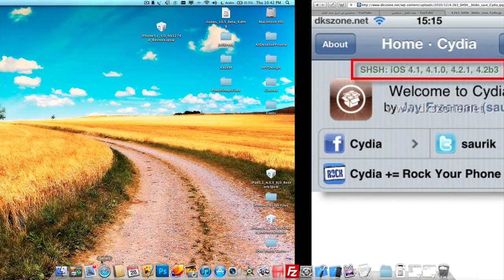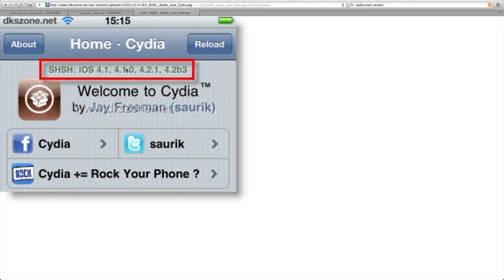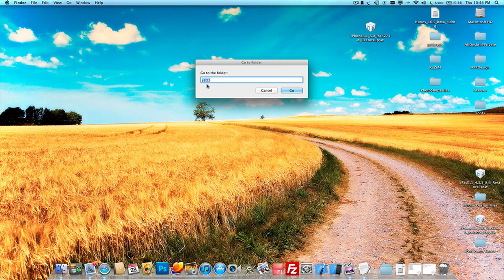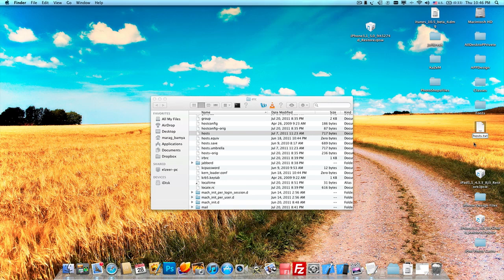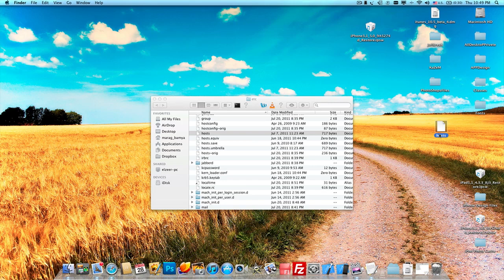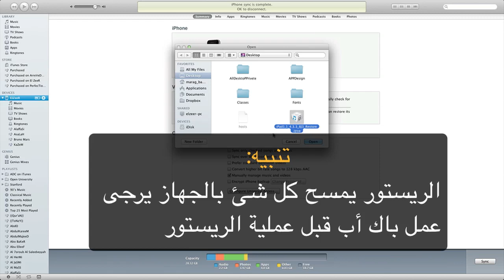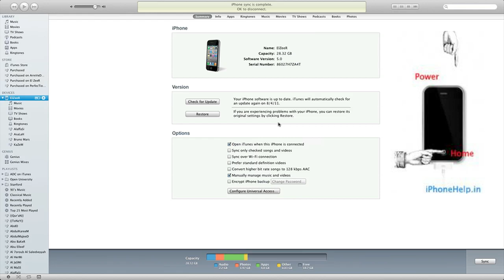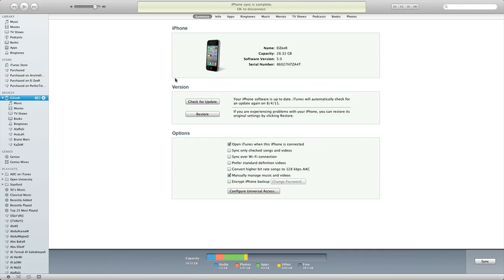كيفية ارجاع الإصدارة لأجهزة أبل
هذا فيديو توضيح طريقة ارجاع أو تحديث الإصدارة لأجهزة أبل للإصدار 4.3.3